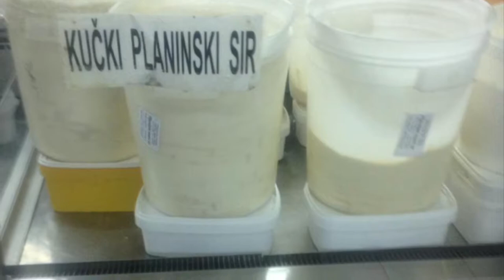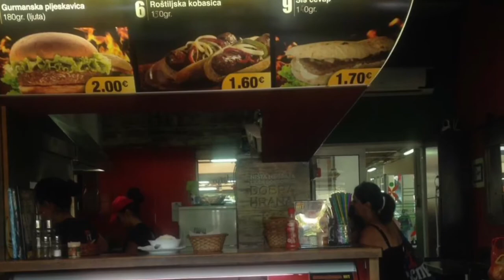Montenegrin Vlogger: pjaca